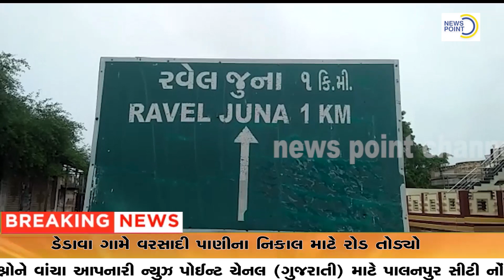દિયોદર તાલુકામાં તસ્કારો બન્યા બેફામ...રવેલ ખાતે એકજ રાતમાં પાંચ મંદિરો ને બનાવ્યા નિશાન....